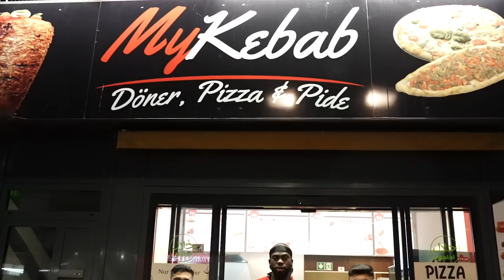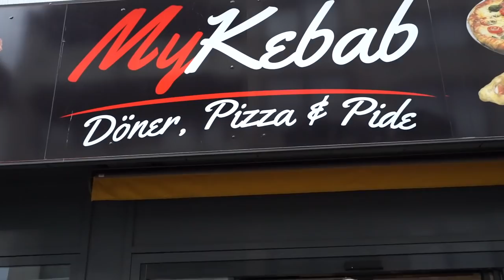Der Schwarze Dönermann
In dieser Geschichte.. Suchte Jibson nach einem Praktikum für sein Studium... aber es läuft nicht wie nach Plan.

igshid=16w9cgyky7d2r